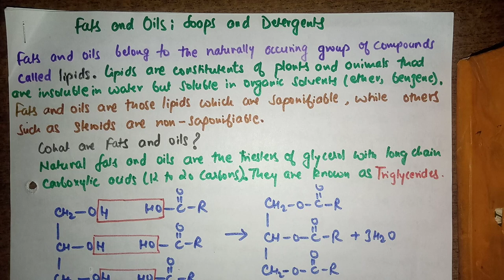Soaps & Synthetic Detergents | Oils & Fats | B.Sc 3rd Year Organic Chemistry